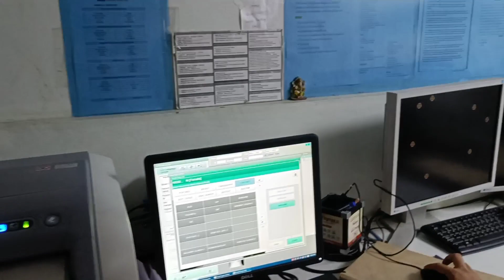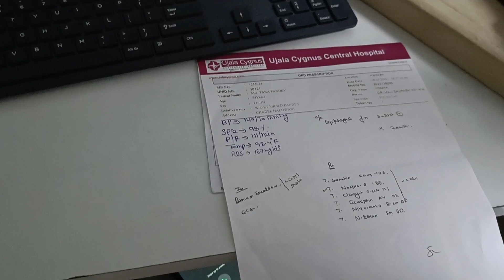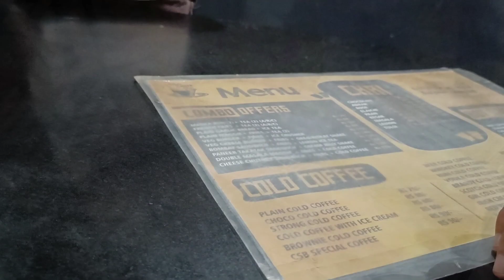42 Saal kai Fit bhiya || Dosto kai sath kuch yaad gar paal || Haldwani mai BJP ki jeet || Daily vlog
Songs in this video 👇👇

Musician: LiQWYD

Musician: LiQWYD

Musician: LiQWYD

Musician: LiQWYD

Musician: LiQWYD
Musician: LiQWYD

Musician: LiQWYD